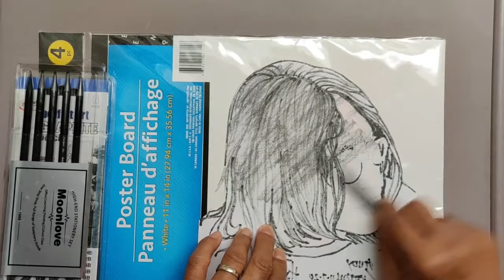(Tribute to John Lennon) To Art Beginners with easy steps DIY T-Shirt painting in acrylic paint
John Lennon was the leader of the band who changed the world through their music and his band "The Beatles", thanks to John, Paul, George and Ringo.